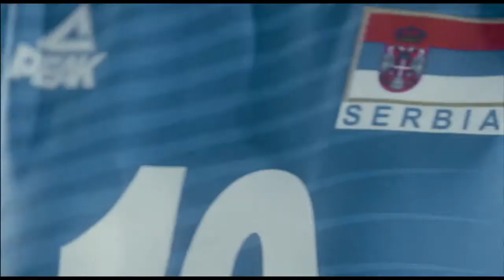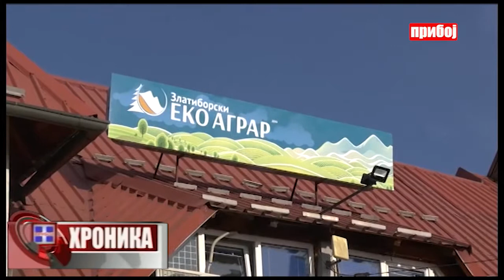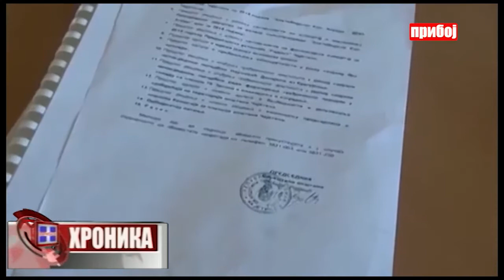Hronika televizije Priboj 08.03.2021